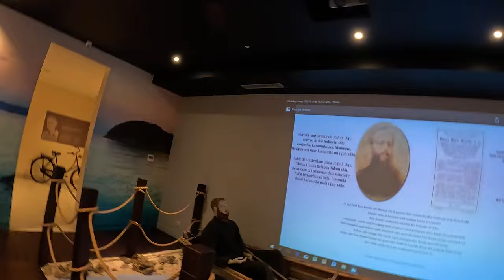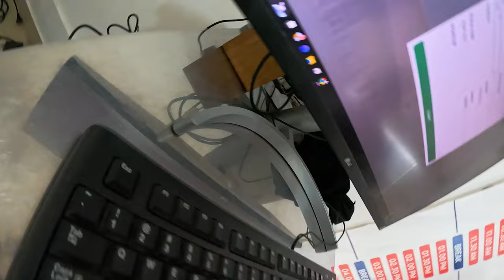Exploring Istiqlal Mosque & Santa Maria Cathedral in Jakarta, Indonesia 🇮🇩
Join us on a profound journey through Jakarta's rich tapestry of faith and freedom. In this vlog, we uncover the serene beauty and deep history nestled within the city's most revered sanctuaries.

We begin at the Gereja Santa Maria Diangkat ke Surga, a stunning Catholic cathedral that is not only a place of worship but also a beacon of history. Wander with us through its museum where we delve into the intriguing narrative of Christianity's arrival in Indonesia, a story woven through time and artifacts.

Step inside with us to behold the cathedral's splendid interiors, a sanctuary of tranquility and devotion. The architecture speaks volumes, with every arch and aisle narrating a silent story of faith.

The journey continues as we cross the street to the majestic Istiqlal Mosque, the largest in Southeast Asia. Our group is greeted by an insightful guide who unveils the grandeur of the main prayer hall and the expansive courtyard. But it's not just the scale that impresses; the mosque stands as a symbol of harmony and unity, poised gracefully beside the cathedral and facing the Monas — Jakarta's towering tribute to independence and diversity.

Though our visit to the Monas is met with a closed gate, we capture its imposing grandeur from afar, a fitting backdrop to a day steeped in reflection and discovery.

Stay tuned until the end for a glimpse of Jakarta’s iconic Monas from the outside, and share in our reflections on a day that showcases the city’s celebration of spiritual diversity and unity.

Your engagement is the compass that guides our exploration!

0:00 - Intro
1:40 - Jakarta cathedral
5:19 - Istiqlal Mosque
13:30 - Monas

For an extra dash of kindness, consider sharing my video with your friends on your favorite social media platforms. Your support means the world! 💗